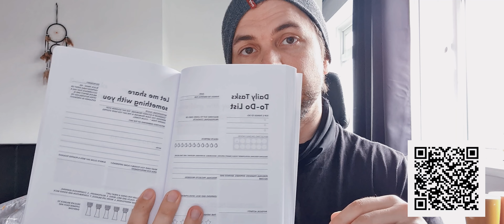#45 Statement of Work (SOW)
"Statement of Work" (SOW) is a formal document commonly used in project management, particularly in the context of contractual agreements or partnerships. It outlines the specific tasks, activities, deliverables, and expectations related to a project. The purpose of a Statement of Work is to provide a clear and detailed description of what is to be accomplished within a project, helping to set clear expectations and prevent misunderstandings between parties involved.
Key components typically included in a Statement of Work are:
Scope of Work: A detailed description of the project's objectives, tasks, activities, and deliverables. It outlines what needs to be done and the purpose of the project.
Timeline: A timeline or schedule for completing various tasks and delivering milestones. This helps establish a clear project timeline and manage deadlines.
Resources and Responsibilities: Information about who will be responsible for each task or activity and the resources required to accomplish them, such as personnel, equipment, and materials.
Budget and Costs: An overview of the budget allocated for the project, including costs associated with labor, materials, and any other expenses.
Quality Standards: Specifications for the expected quality of work, products, or deliverables. This ensures that both parties have a shared understanding of the required level of quality.
Acceptance Criteria: Criteria that must be met for a deliverable to be accepted as complete. This helps avoid disputes about whether the work has been done satisfactorily.
Assumptions and Constraints: Any assumptions made about the project and any limitations or constraints that could affect the project's execution.
Change Management: A process for handling changes to the project scope, schedule, or other aspects. This helps manage changes while minimizing disruptions.
A well-prepared Statement of Work is important for establishing a strong foundation for a project, ensuring that all parties involved understand their roles, responsibilities, and the scope of work. It is especially crucial in contractual relationships where expectations need to be clearly defined to prevent disputes and ensure the successful completion of the project.

companies website or top book distributors!